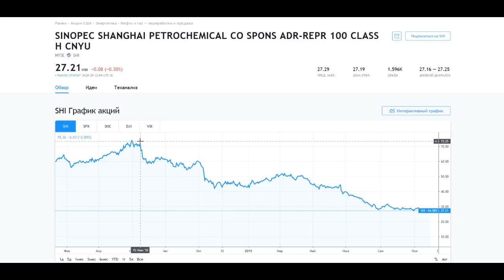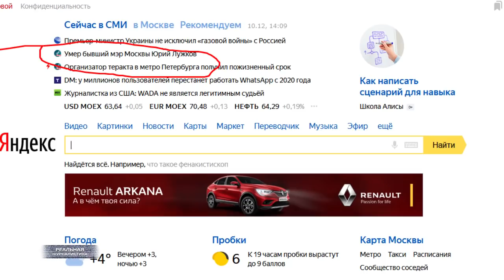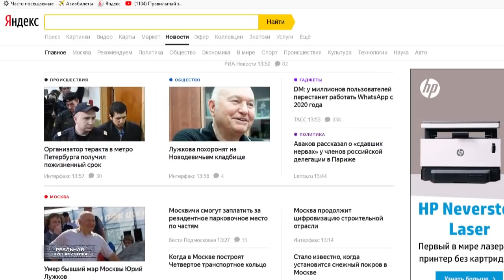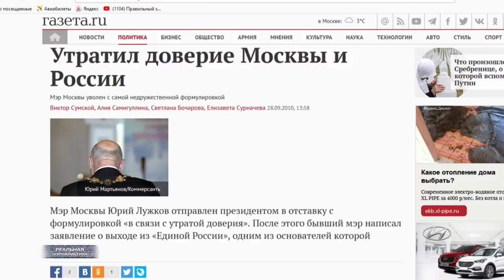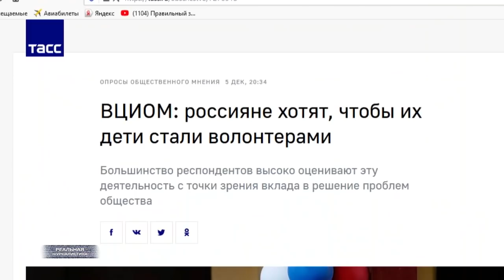С ДНОМ, Конституция! Нищебродам - скрепы и бесправие. Лужкову - героя РФ / РЕАЛЬНАЯ ЖУРНАЛИСТИКА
А мне вдруг подумалось: вот что мы празднуем 12 декабря? День конституции? А что это такое? В смысле, конституция. Закон регламентирующий наши права? Так, нет у нас никаких прав.. их давно отобрали. Почитайте сей документ. Помните, там был пункт о том, что недра принадлежат народу? Забудьте.. нет в конституции больше такого пункта. Другой пункт.. о праве мирно собираться на митинги. С некоторых пор данное право стало скорее птичьим.. закон о митингах потому что приняли, рихтонув данную статейку в нужную для чиновников сторону. Все. Про право на референдум.. та же история. Пенсионную реформу все еще помнят? А право на свободу высказывания или вероисповедания… да, мне ли вас смешить? У нас уже стало доброй традицией судить людей за репосты, за оскорбление чувств верующих. Можно еще долго продолжать, но есть ли смысл? Странно, кстати, что никто из опальных оппозиционеров не запланировал именно на 12-ое какой-нибудь митинг. Вот бы смеху-то было.. Это была «Реальная журналистика», подробности дальше. Поехали!